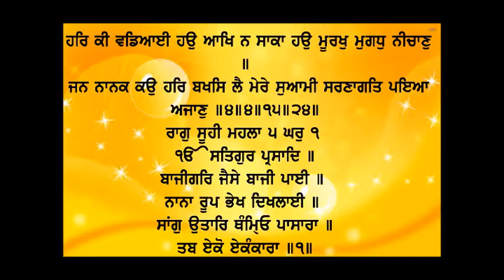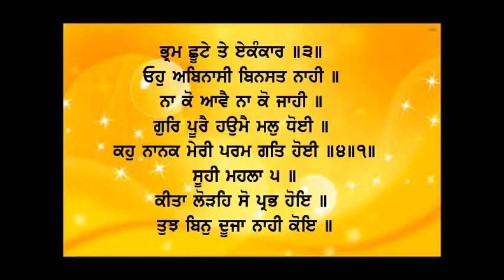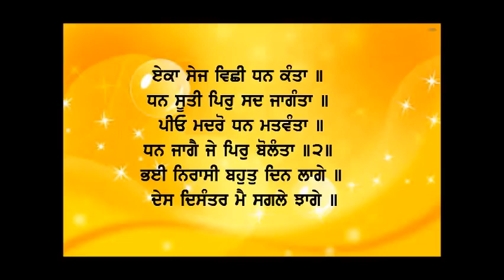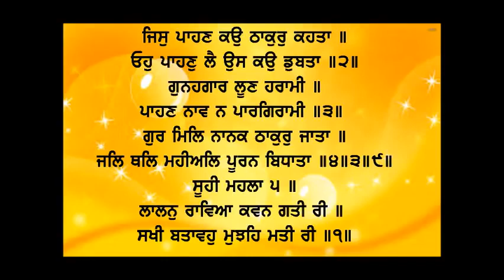Dhan Shri Guru Granth Sahib Ji - Feb 18, 2022